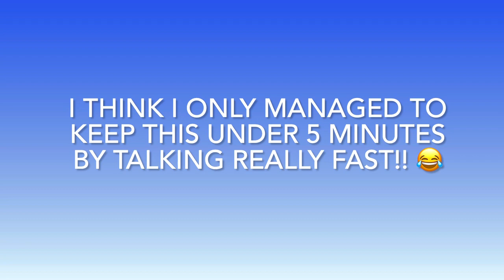Towel Options for the Camino de Santiago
Do you need a towel for the Camino? (short answer: yes!) Here are two great Camino towel options, and share in the comments what works for you!

Turkish Towel

A big thank you to all of my current patrons, your support continues to mean so much to me! And if you’re thinking about joining our group there… come on over! 😊